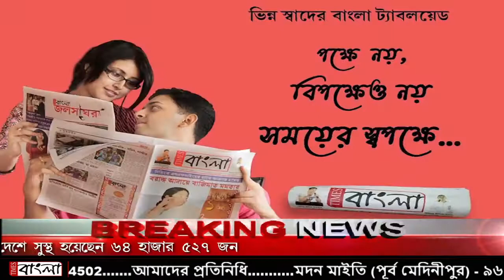শান্তিপুরে কাঠের তৈরি অসাধারন শিল্পকর্ম! নেট দুনিয়ায় ভাইরাল টিকটিকি